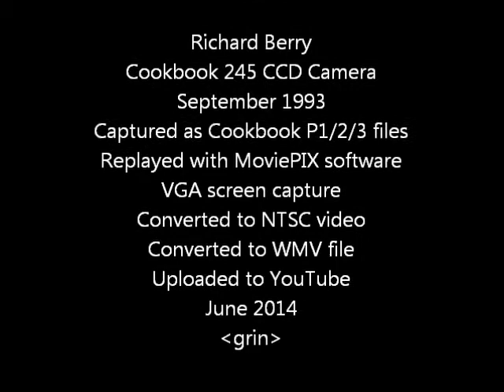The All Night Movie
This movie was made in September 1993, using a Cookbook 245 CCD camera, grabbing images from an ordinary 35mm camera lens. The images were captured in the Cookbook's P1/2/3 format, replayed as VGA into an NTSC video converter and captured on videotape. Recently, I dubbed the file onto a DVD, converted the movie to WMV format, and uploaded it to YouTube.